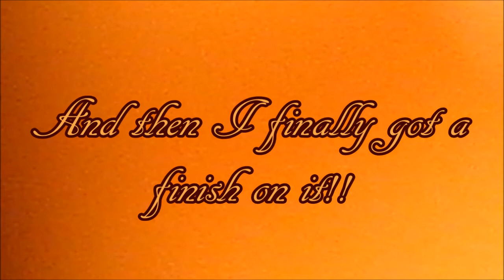Wood turning #54 An Alder Crotch Bowl To Keep Your Knicknacks In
A turned Alder fork... looking at a piece of Alder I got to wondering if something could be made out of it!
Well here is something!! And who knows maybe I will make a lid for it in an upcoming video!
Be prepared. if you have thoughts about doing a project like this... there is a lot of hand sanding!
Always remember to check your shavings
Larry